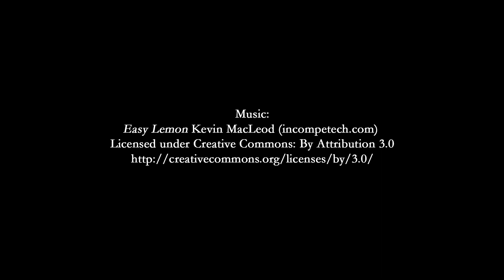February 28, 2013 Cape Cod Commission Meeting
The proceedings of the Cape Cod Commission meeting held February 28, 2013.